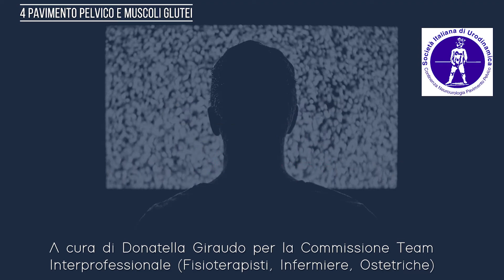4 - Pavimento pelvico e Glutei (STAY HOME AND TRAIN YOUR PELVIC FLOOR)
IV Video di 8 Tutorial sulla riabilitazione del pavimento pelvico realizzato da Donatella Giraudo per la Commissione Team Interprofessionale (Fisioterapisti, Infermiere, Ostetriche) SIUD